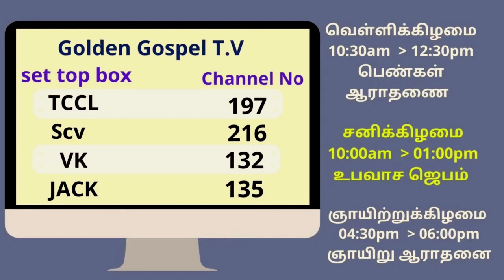மான் கால்கள் (கன்மலை மேல்) | 23.09.2021 | Kadamalaikuntu FGPC